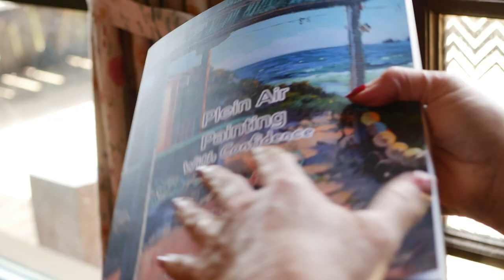Ashley Hay sayes 🌻 "A Must-Have for aspiring Plein Air Artists" 📚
Leanne Pearson's inaugural book, "Plein Air Painting With Confidence," is readily accessible for enthusiasts and novices alike. It is getting rave reviews for being practical, beautiful, and inspiring. It is written with passion and excitement and makes you want to get out there and paint right now! There are limited copies, so don't delay 🛍️

This book is more than just a tutorial; it's a transformative experience. Whether you're a beginner or a seasoned artist, the wisdom within these pages will elevate your plein air painting skills to new heights. It's a journey of self-discovery and artistic growth that every artist should embark upon.

🌄 "Bringing the Outdoors to Life" 🌳

Through the pages of this book, I learned the secrets of color harmony, brushwork, and composition, allowing me to breathe life into my plein air paintings. Every chapter is a masterclass, with step-by-step instructions and expert tips that demystify the art of outdoor painting.

🌟 "A Guide and a Muse" 📖

'Plein Air Painting With Confidence' is not just a how-to guide; it's a muse that beckons you to embrace the world around you. It encourages you to step out of your comfort zone and embrace the magic of the great outdoors. With each stroke of the brush, I felt more connected to nature and more alive as an artist.